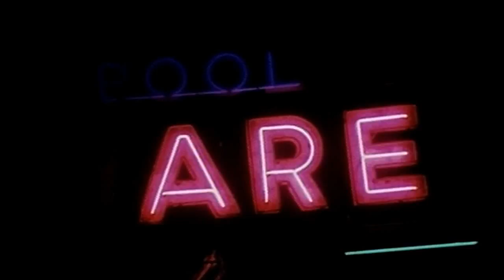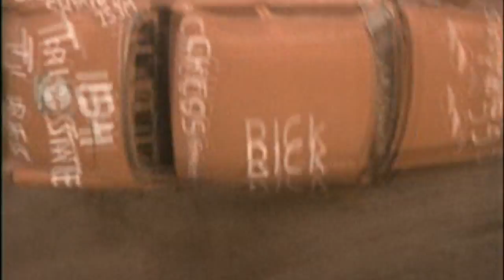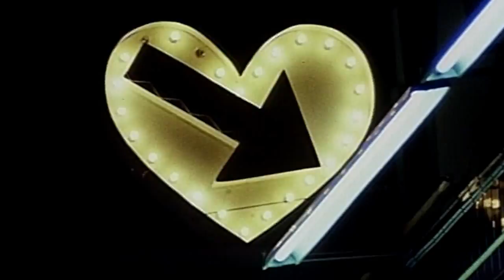The Whip - Metal Law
The Whip - Metal Law. A Smartparty productions video.

Album: Wired together

Label: Southern Fried Records